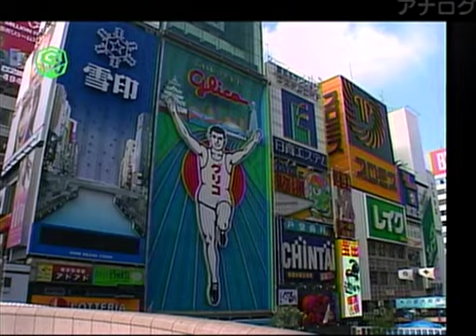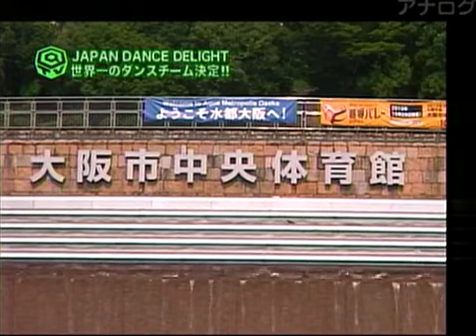Dance@Tv 20100918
DANCE@TV

2009年10月放送開始のDANCE ALIVEを中心にしたストリートダンスの情報番組
アナログ放送時代のアーカイブです
多少抜けているところもあります
多少お見苦しいところもあるとは思いますがご了承ください